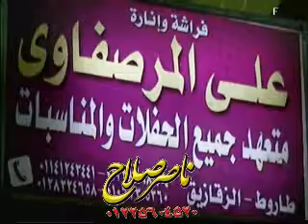الشيخ السيد قطب الختام عزاء الحاج عيد زكى عزبة يعقوب الزقازيق 23 7 2018